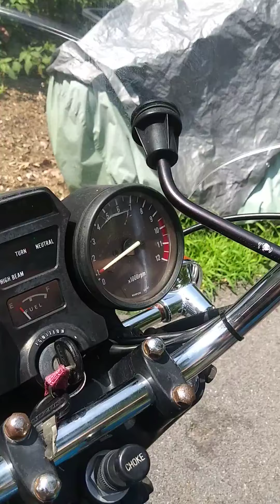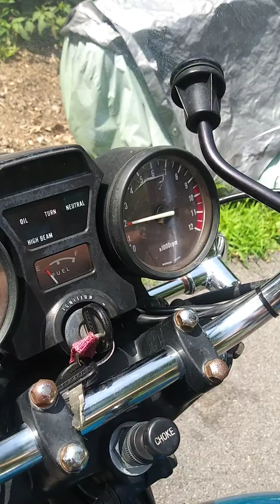1980 GS550L Cold Start